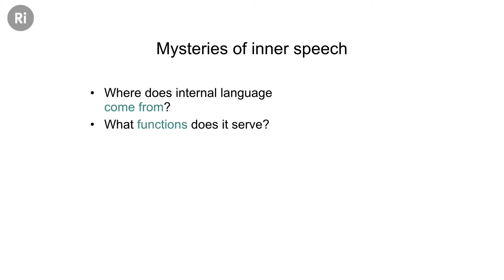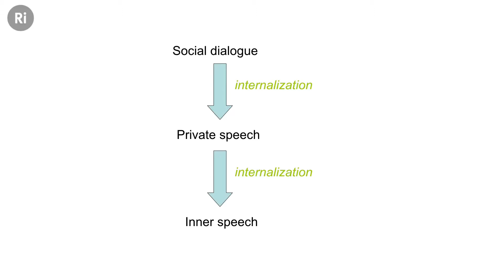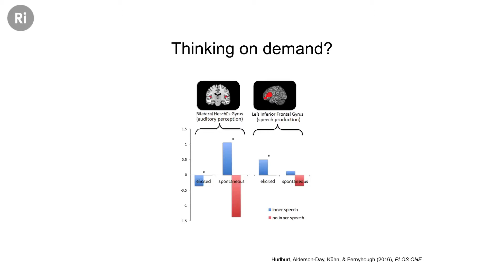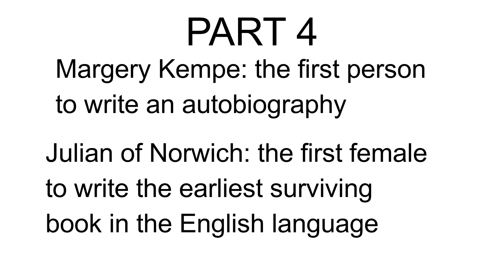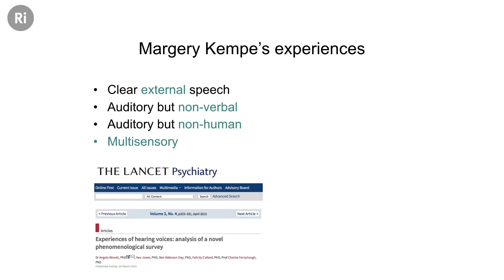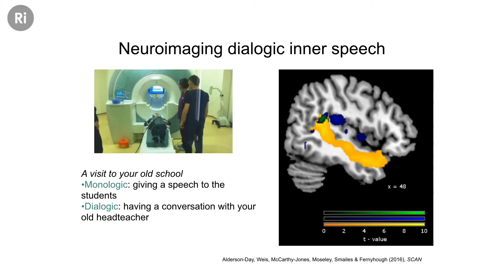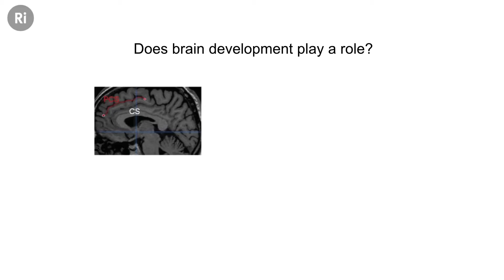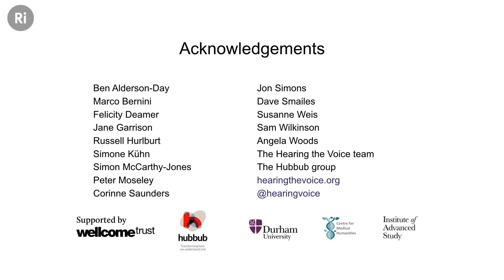The Science of the Voices in your Head – with Charles Fernyhough | Conversation Highlight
Psychologist Charles Fernyhough reveals how our inner voices play a vital part in thinking through stories of everyone from children to people who hear voices.

Close your eyes and have a thought. Now what was it like to think that thought? What we usually call 'thinking' is often a kind of speaking by, and a listening to, the multiple voices of our consciousness. Psychologist and writer Charles Fernyhough tells stories of everyone from children to people who hear voices and reveals how our inner voices play a vital part in our thinking.

Charles Fernyhough is a Professor in the Department of Psychology, Durham University. His background is in developmental psychology, with a particular focus on social, emotional and cognitive development. His work has contributed to our understanding of how language and thought are related in child development and beyond and his most recent focus has been on applying mainstream developmental psychology to the study of psychosis.

He is also a writer whose work has been published in several anthologies and have been translated into eleven languages. He has taught creative writing, with a particular focus on psychological processes in reading and writing.